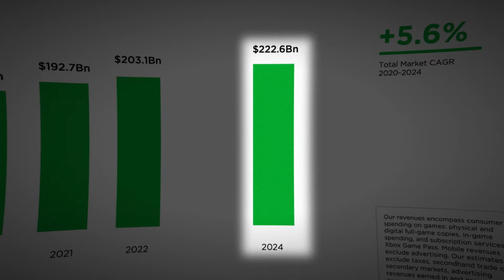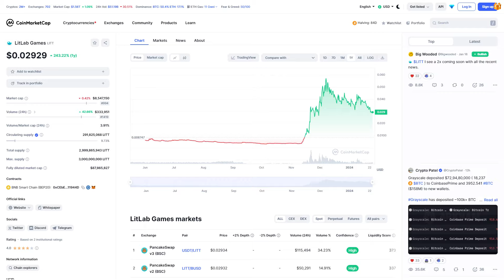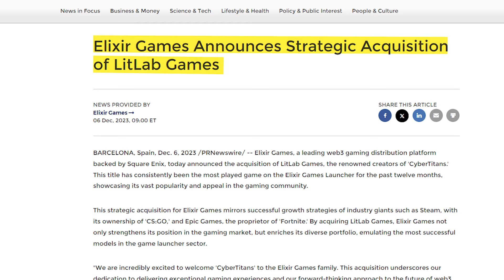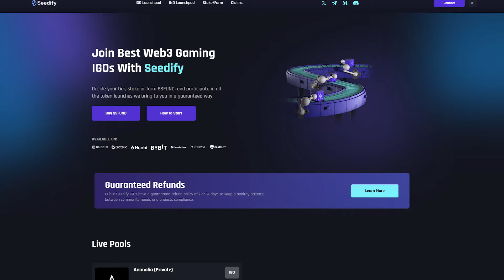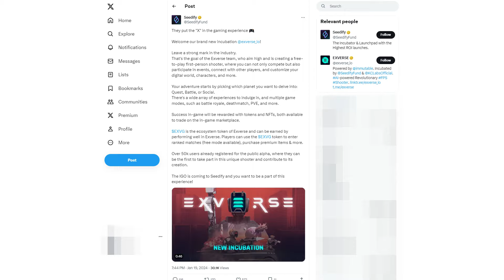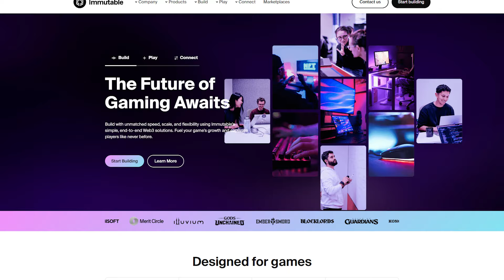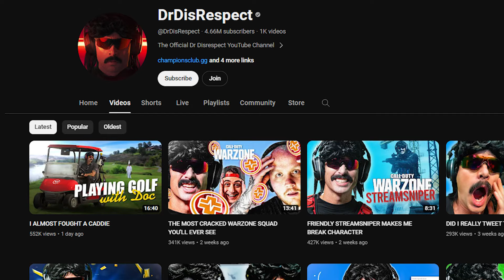TOP 3 Gaming Altcoins to be a MILLIONAIRE in the 2024 BULLRUN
The name of the game is getting in on a good set of diversified projects in promising crypto niches. And getting in as early as possible. But it’s easier said than done. What are the best niches? How do you know which projects to invest in? And how do you even get in right when they launch?

You could leverage the number one crypto launchpad, Seedify. Seedify hunts down early stage projects and helps them fundraise, launch, and grow. They were super successful in the last bull run, and are well known in the space.

In this video I also talk about 2 other gaming altcoins with huge potential in the crypto gaming space. And one of them is super early, while their communities are already large and growing.

TOPICS: stable income from defi in 2023, best crypto platforms in 2023, what is crypto, crypto updates, defi news, crypto hacks, keep your crypto safe, seedify, seedify crypto launchpad, best gaming launchpad, best crypto gaming coins, crypto gaming launchpad, where to buy crypto gaming coins, bloktopia, blockchain gaming, $SFUND, sfund coin, top crypto launchpads, crypto altcoins to buy right now, should i invest in altcoins when the market is green, altcoin reviews, top altcoins for the bull run, what crypto coin will explode, altcoin price updates, the latest news on bitcoin, is it too late to invest in crypto, is this the bull run, what is gala seedify?, what is SFUND?, should i buy SFUND right now, gaming altcoins, small cap altcoins  gaming crypto coins to buy, crypto IDO, crypto token generation event, initial dex offering, initial decentralized exchange offering, lit lab games, elixir, litt lab games, $LITT, $SFUND, dr.disrespect, doctor disrespect, deadrop, deadrop crypto game, deadrop nft, how to get into deadrop, when will deadrop release, doctor disrespect deadrop